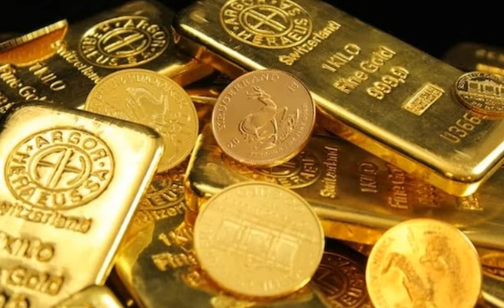O Dinheiro Tem Lastro em Ouro Sim!